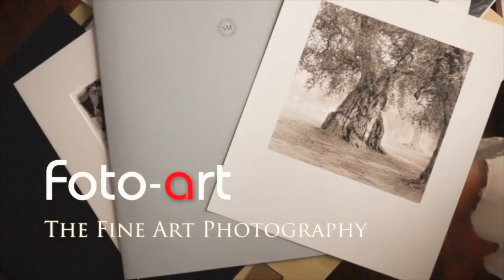Nikon AF 16mm f 2,8 fisheye un obiettivo speciale - prova e recensione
Nikon AF 16mm f 2,8 fisheye obiettivo speciale - prova e recensione

Stefano Medici è specializzato nella fotografia Fine Art con apparecchi di medio e grande formato a pellicola, realizza mostre e si occupa di ricerca e formazione con corsi base e avanzati riguardanti le tecniche fotografiche e la stampa digitale Fine Art.
Nel canale potrai trovare recensioni, test, prove sul campo, consigli e tutorial sulla fotografia analogica a pellicola e digitale, su scanner, obiettivi, reflex e fotocamere mirrorless delle principali marche come Nikon Canon Sony Fuji, ma anche sistemi come Schneider, Rodenstock, ebony, Sinar…
Buon divertimento e grazie per il passaggio - Stefano Medici